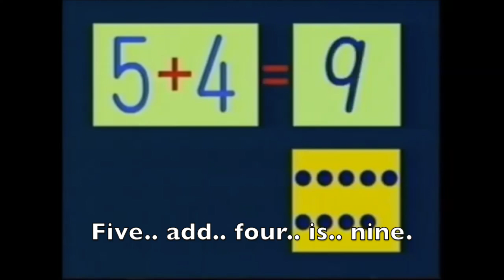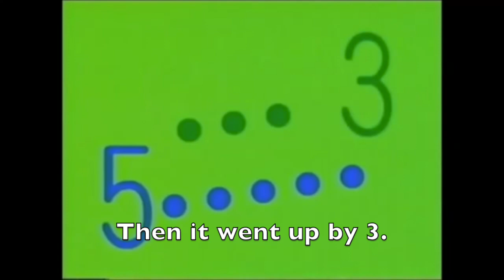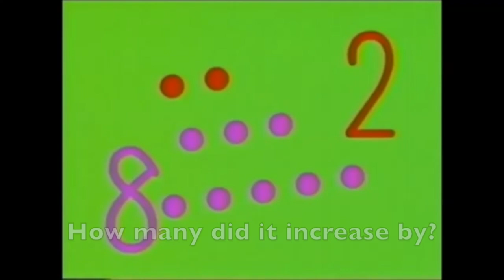Get Going! Godzilland - Addition Part 1 (English Subtitles)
This is a subtitled video of the first half of "Get Going! Godzilland! - Addition". It was based on the "Adventure! Godzilland!" trivia series from the early/mid '90s, which was used as a promotional tool for the release of Godzilla vs Mothra (1993) and Godzilla vs. MechaGodzilla 2 (1994). This episode was released in 1996, and was the third of four educational OV released exclusively in Japan.

who linked to the first videos we did and gave us a significant bump in viewers.